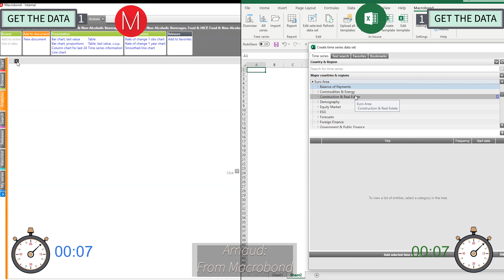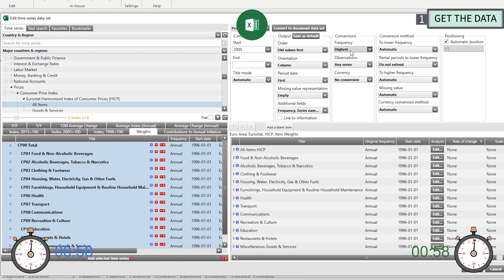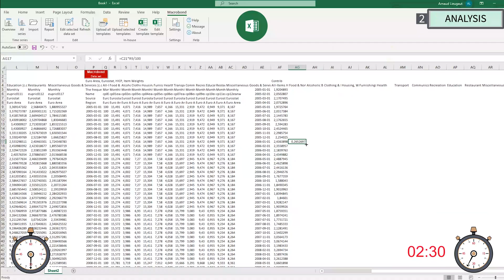Macrobond vs Excel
Which program will be the fastest to create a contributions to inflation analysis and chart?